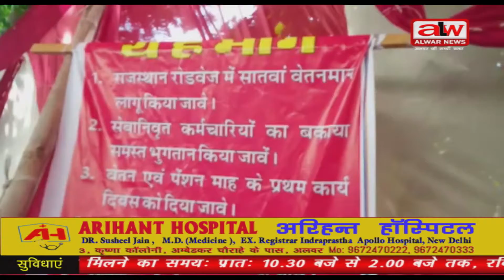alwar news//रोडवेज कर्मचारियों ने किया धरना प्रदर्शन//25 08 2021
राजस्थान रोडवेज के श्रमिक संगठनों के संयुक्त मोर्चे की ग्यारह सूत्री मांगों को लेकर बुधवार को रोडवेज बस स्टैंड परिसर में धरना प्रदर्शन कर नारेबाजी की गई।मोर्चा सचिव राकेश तिवारी ने कहा कि ग्यारह सूत्री मांग लंबित है।जिसे सरकार ने अभी तक पूरी नहीं की  है।छठे चरण के अंदर भीतर राज्य में दो दिन का  धरना जारी है और यदि  मांगे स्वीकार नहीं होने पर अक्टूबर माह में चक्का जाम किया जाएगा।